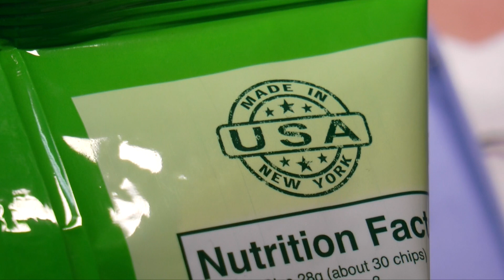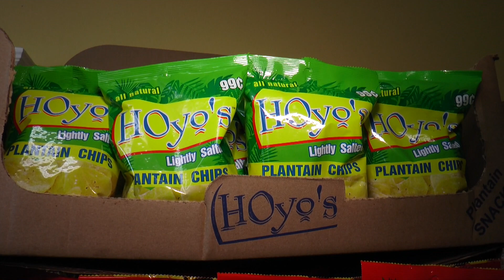Hoyos Foods Brings A Tasty Tropical Delight to Deer Park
Featured Interviews:
Octavio Hoyos
And many others too!